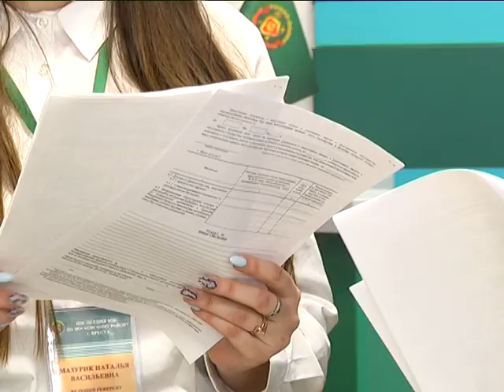2019-04-17 г. Брест. Вступление в права наследования. Новости на Буг-ТВ.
Вступление в права наследования - советы налогового инспектора.
Сегодня начальник отдела  информационно -разъяснительной работы ИМНС   по Ленинскому району города Бреста Оксана Тараданова расскажет , что следует знать и учитывать человеку в случае вступления в права наследования.